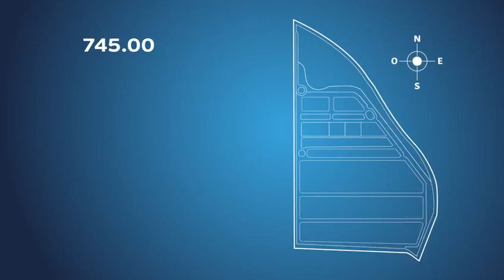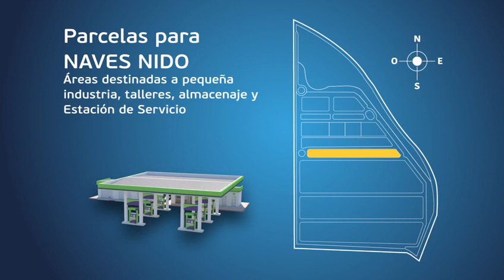Palenquivir, con 75 hectáreas de parque empresarial, se convertirá en Los Palacios en “el centro